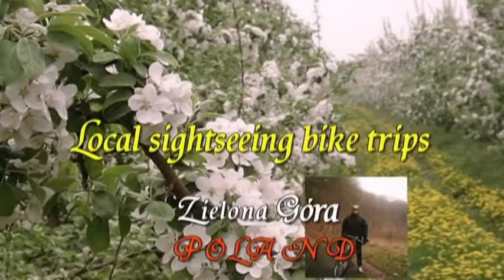Video 2014-1-75 Spring music/48 EVA CASSIDY "Somewhere Over The Rainbow"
Shots:Arek Kaczmarek,Zielona Góra,Poland
Edition:Adam Rynas (Amnas2011)
Theme:Rainbow
Place:Zielona Góra,Poland
Date:May 12-th and 13 -th 2014